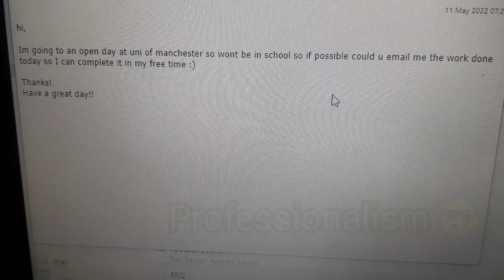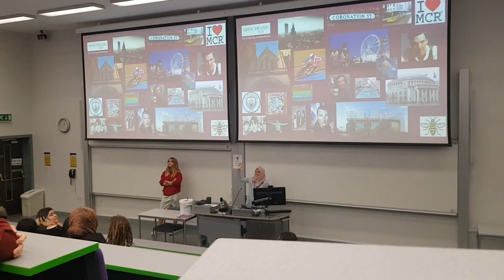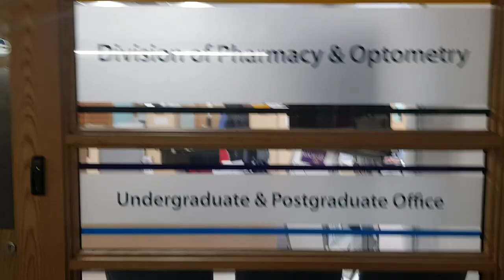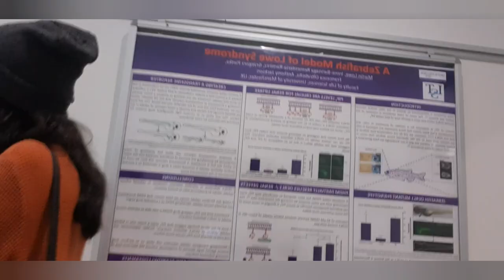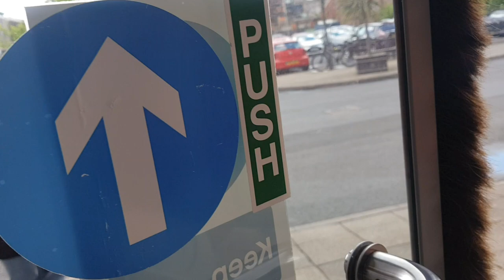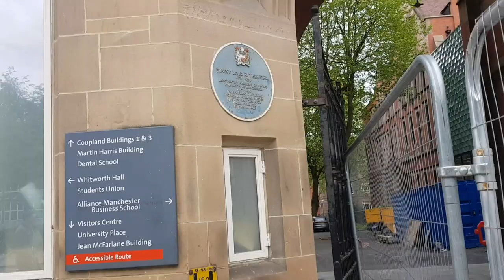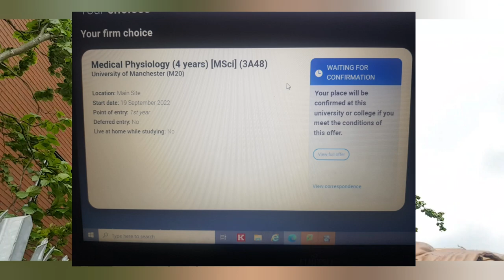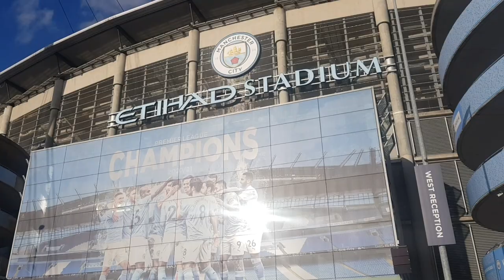Manchester University Open Day Vlog!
This Open day was based on Biosciences options available to study at Stopford Building! Attending as an offer-holder!

So this was the final open day at University of Manchester and I decided to go visit it with my parents before making my final UCAS choices!! Making a great YT video for future applicants!

The open day was from 1-4pm and I really enjoyed it. The time flew past! I cant believe I'm this close to the home of Man City!

Open days are a great way to tell if a course/ uni environment is for you or not- significant in getting closer to your perfect uni so I'd recommend visiting as many as possible of interest!

I was predominately at the Stopford Building (department of Biology, Health and Medicine) so thats where my lecture, half of the tour and practical skills took place.

Timestamps-

Intro 0:00
Car journey 2:54
Lecture 3:56
Practical 4:51
Guided Tour 6:46
Thoughts 19:40
Driving past Etihad Stadium 21:54
Etihad Stadium 22:29
Driving home + Outro 25:05

(all music used credited below)

Links!-

Snap- zackiz1a
Tellonym- zackiz1a8123

(All linked the about section on my channel!)